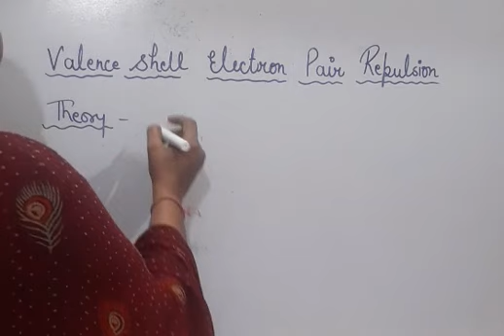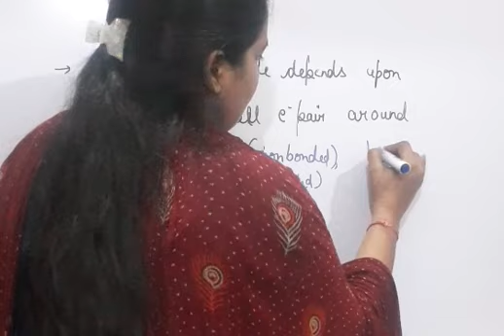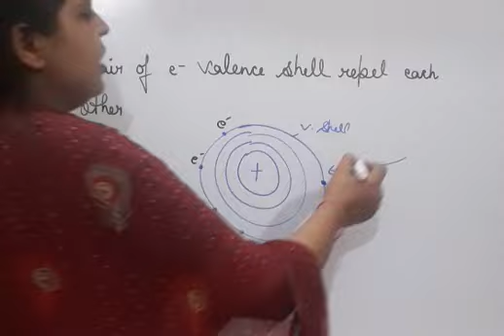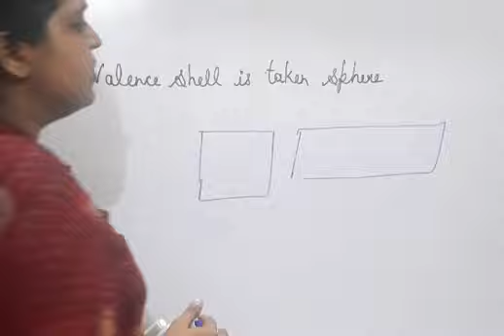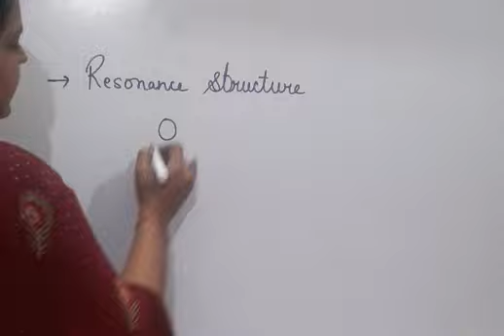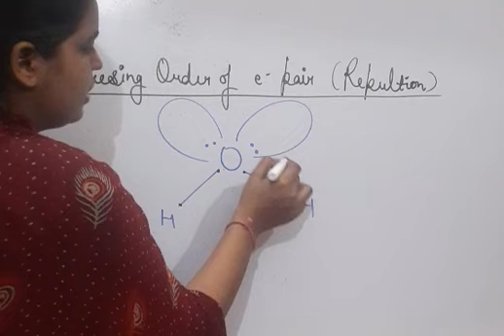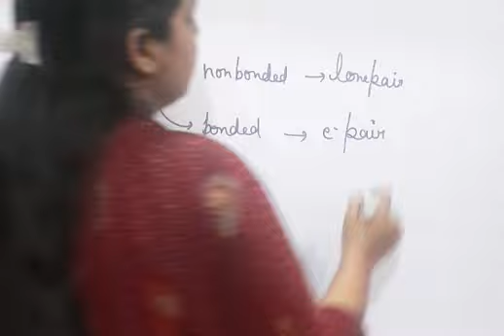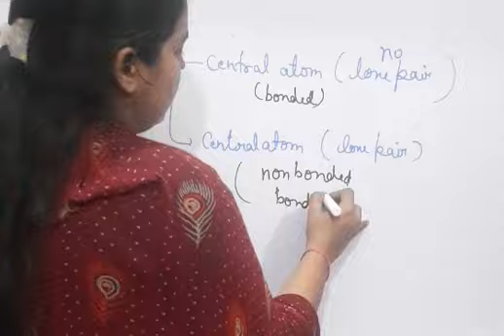VSEPR theory class 11 chemical bonding and moleculer structure chemistry shivani ss